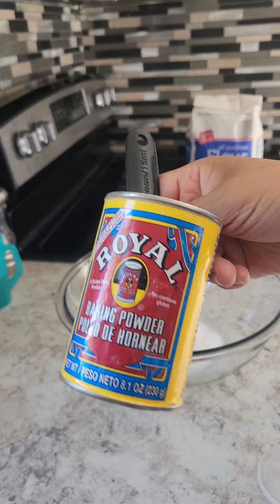Flaquitas Dulces de Chocolate o tostaditas en comal